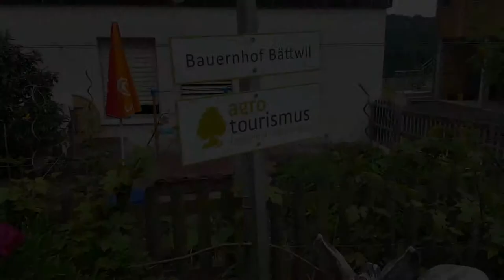fairpractice Self-sufficiency at Bauernhof Bättwil in Burgdorf, Switzerland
During the swissfaircrawl2018 we visited Bauernhof Bättwil, a family run farm near Burgdorf. The Mathys family have worked here for over a century, Werner & Elisabeth like to share their life on the farm by welcoming guests as a farmstay, companies for team building activities or school groups for educational visits.
Bauernhof Bättwil is primarily a dairy farm, but the Mathys family have many other animals such as pigs, chickens and goats. In addition to producing milk, they also have fruit trees and produce schnapps. Their farm allows them to be quite self-sufficient with regards to food, but they have also found ways to produce their own electrcity, heating and water. On their new guest house, they have installed several solar panels which gives them enough electricity for their own use and extra that they sell to the town. They also use a wood burner ofr heating and collect water from a spring that is used for the farm and toilets.
Elisabeth is a very lively person eager to teach and share. Visit Bauernhof Bättwil and you are sure to learn a thing or two!